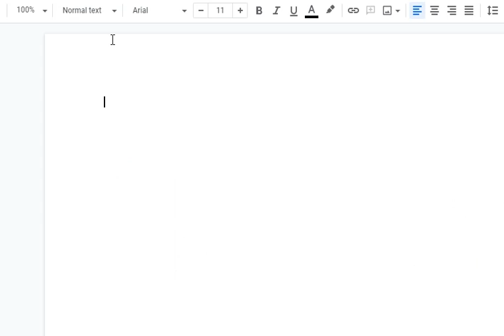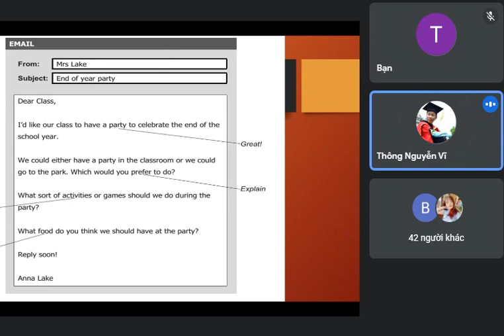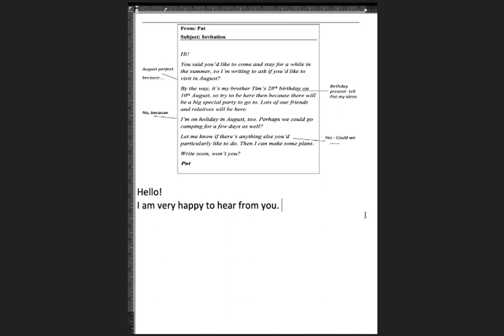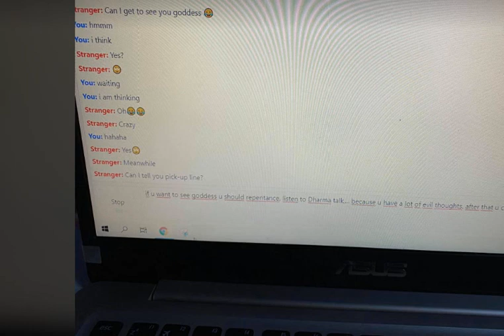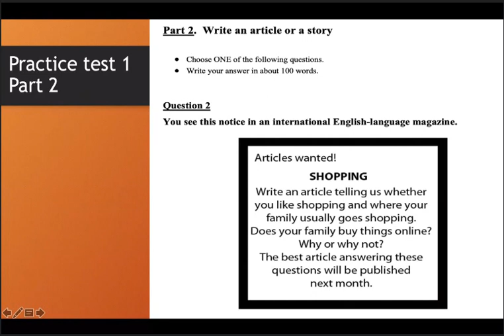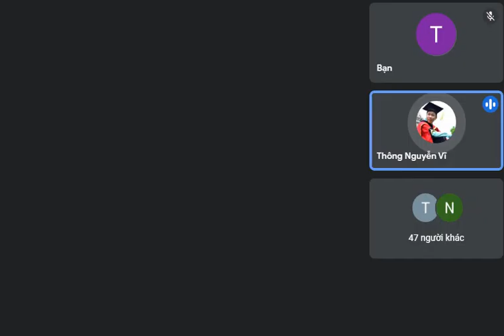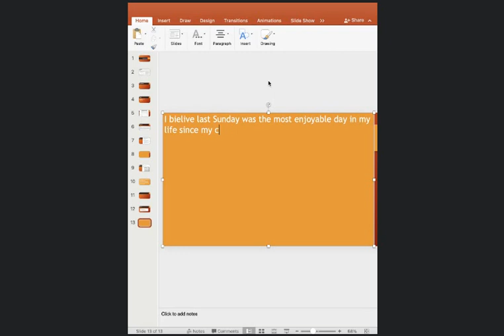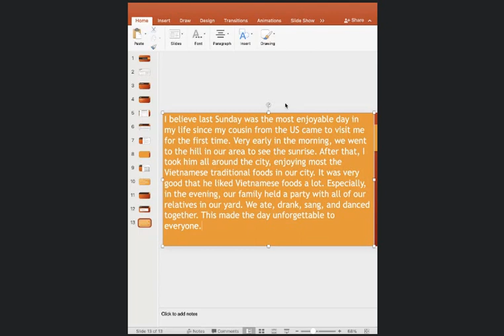Episode1 English euro b1 writting